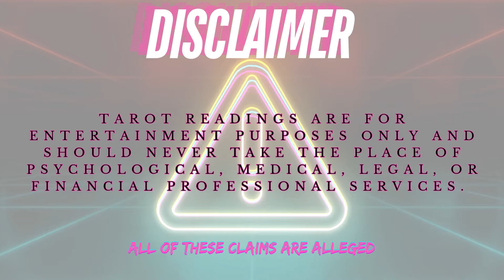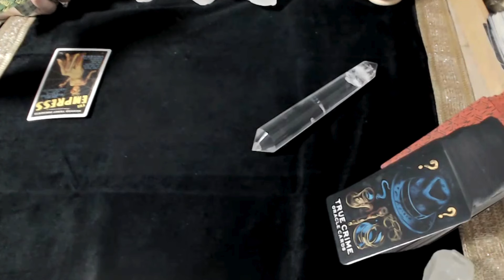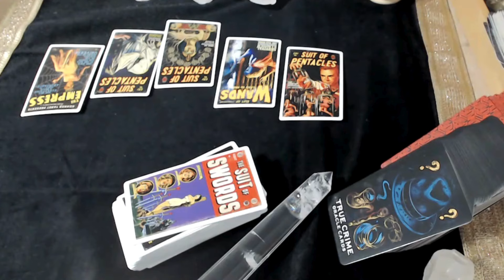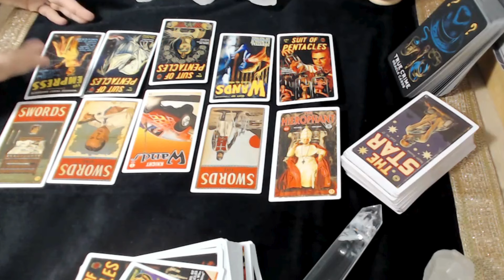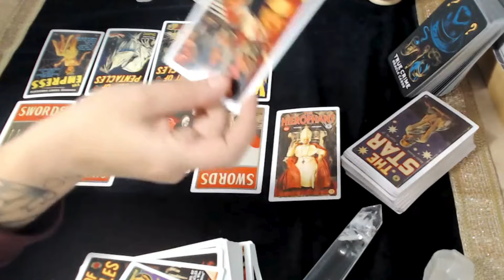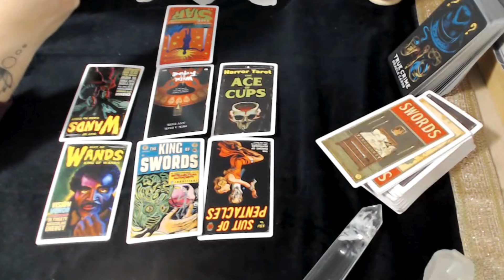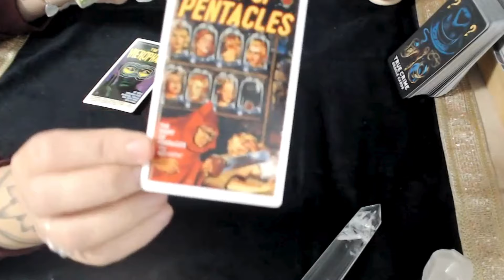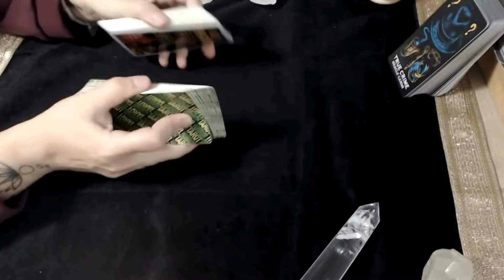Unsolved Mysteries 🔮 Jack The Ripper Tarot Reading! Was he a Royal?!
Tarot Reading on Jack the Ripper! Was he a Royal?  Who was he?

✅  About Readings With Breanne:

My name is Breanne, I am a trained and  Certified Classical Flying Star Feng Shui Practitioner and Reiki healer.

I am very passionate about the REAL traditional  Feng Shui methods and am excited to help balance and harmonize your home with classical Flying Star Feng Shui!

Not only do I love to help balance and harmonize your home & environment. I love to help clients through Reiki and vibrational healing, tapping into advice from spirit, intuition, and reading with tarot.

Please join me on this journey to harmonize and balance the body and mind and make your home a cozy oasis.